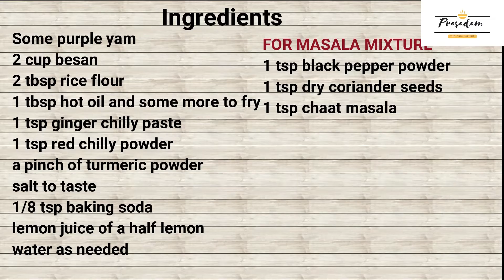Surati Ratalu Puri| Purple Yam Fritters|સુરત ની ફેમસ રતાળુ પુરી બનાવવાની રીત|कंद के पकोड़े |Prasadam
Ratalu puri is a famous street food of Suat city. basically is it purple yam fritters.which tastes so yum due to special masala sprinkle on it.
Ingredients:

Some purple yam
2 cup besan
2 tbsp rice flour
1 tbsp hot oil and some more to fry
1 tsp ginger chilly paste
1 tsp red chilly powder
1/8 tsp baking soda
lemon juice of a half lemon
FOR MASALA MIXTURE
1 tsp black pepper powder
1 tsp dry coriander seeds
1 tsp chaat masala